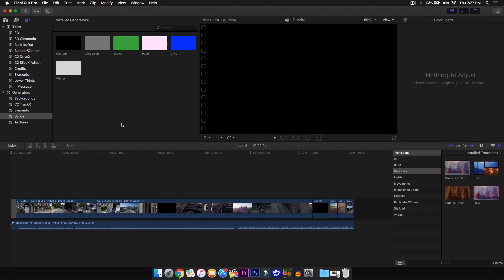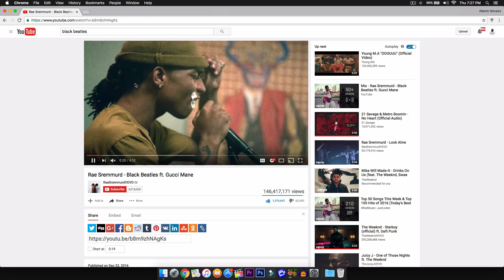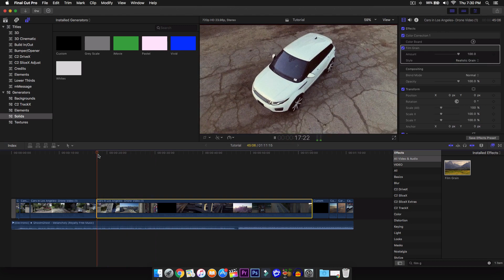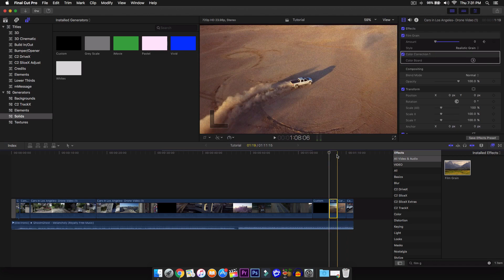Film Grain Effect - Final Cut Pro X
What's going guy's! In today's tutorial, I'll show you how to add film grain to your videos to create a really nice film/texture effect. :)